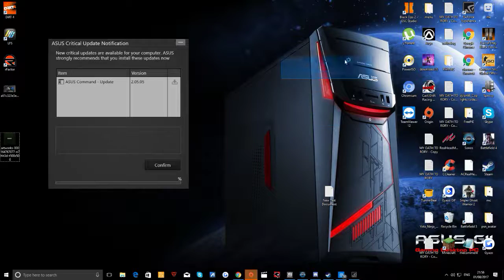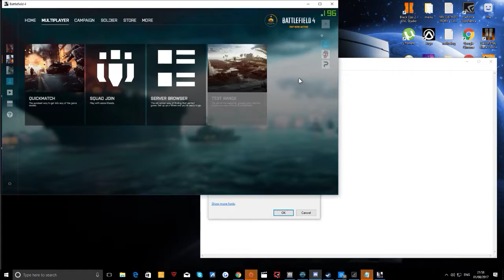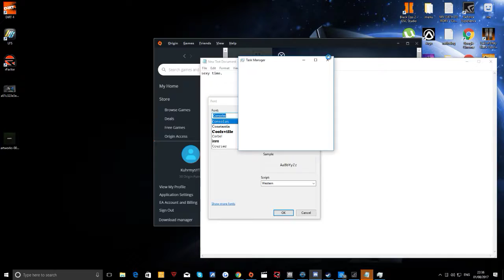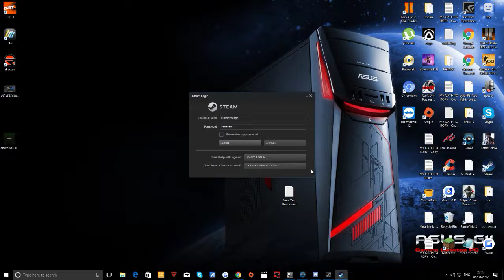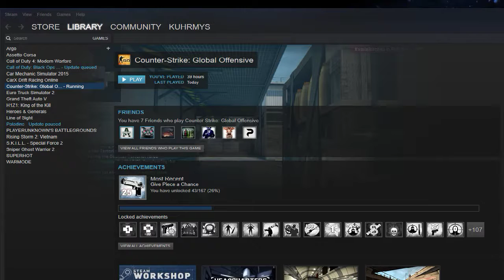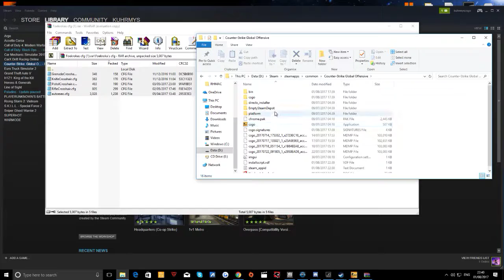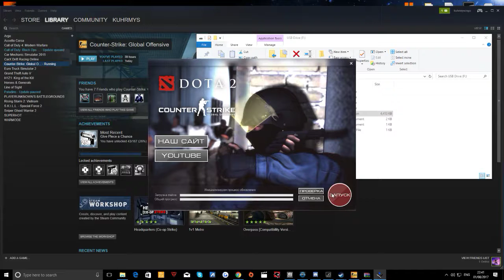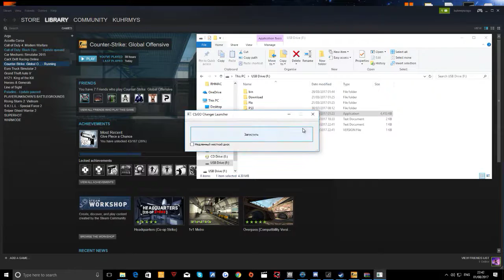gg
GPU: GeForce GTX 1050 Ti
CPU: Intel(R) Core(TM) i5-6400 CPU @ 2.70GHz
Memory: 8 GB RAM (7.93 GB RAM usable)
Current resolution: 1920 x 1080, 60Hz
Operating system: Microsoft Windows 10 Home